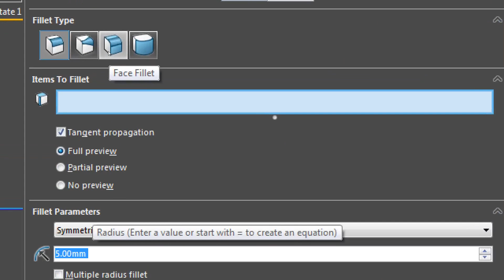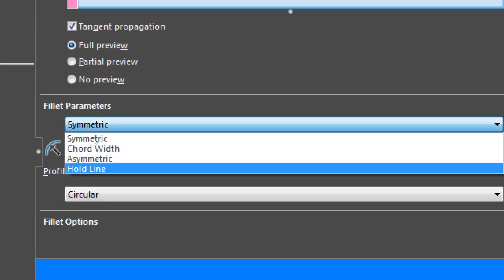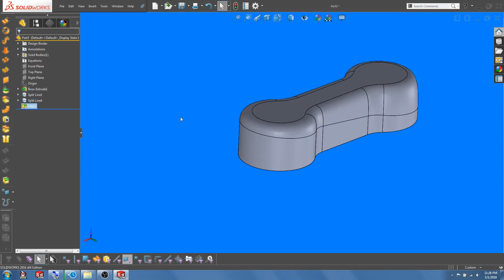Solidworks Fillet - Hold Line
Creating a curvature continuous hold line